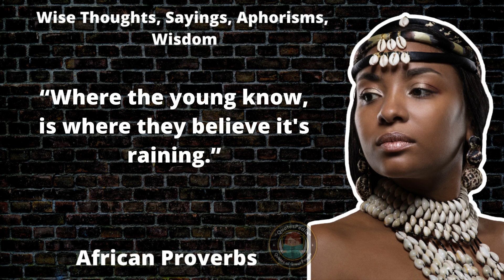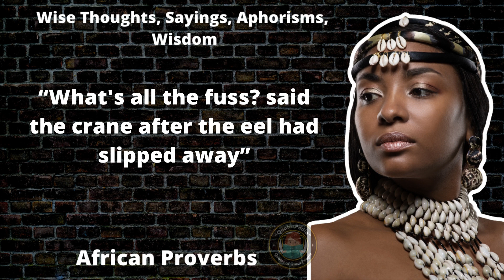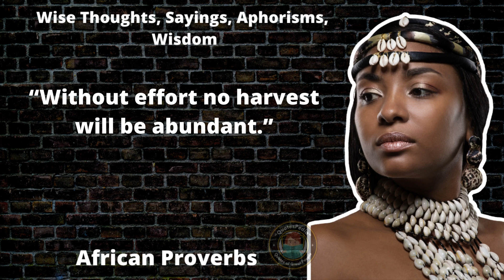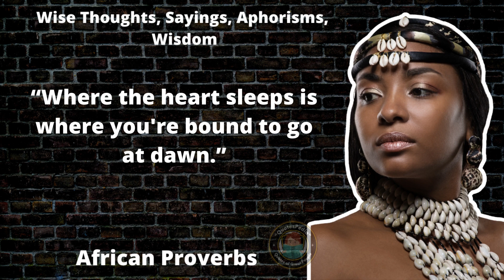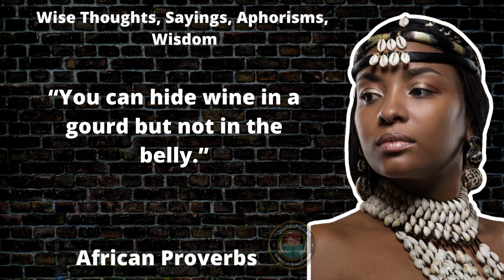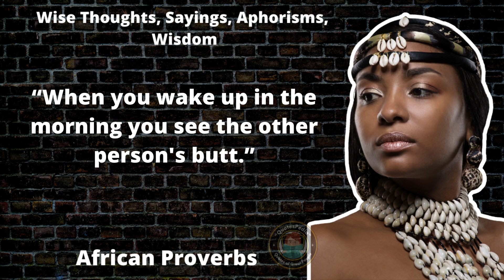🇿🇦 African Proverbs and Sayings About Life | Quotes, Aphorisms and Wise Thoughts | QuotesPedia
In This Video You Will Read About 🇿🇦 African Proverbs and Sayings About Life | Quotes, Aphorisms and Wise Thoughts | QuotesPedia.

Welcome to QuotesPedia YouTube Channel.

1. Always Inspire and Motivate You.
2. Motivational quotes provide us with a quick and timely burst of wisdom to get our focus back, offering the inspiration needed for the day or occasion.
3. To bring more positivity, good thoughts, good energy in your life.

Photo, Video Credit:- Photo by HILLARY DISANTOS, Canva.com and Pixabay.com

Provided in YouTube